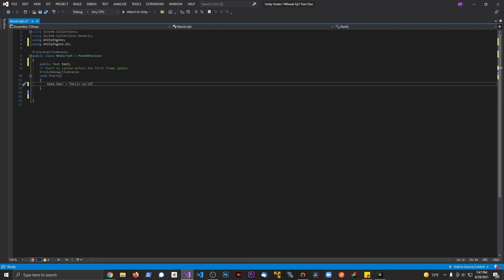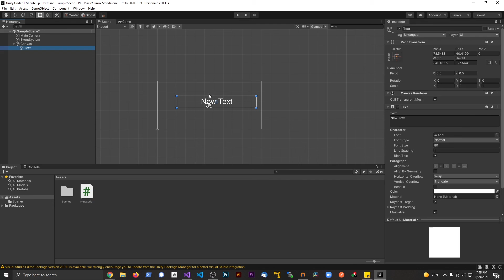How to Change Text UI In Unity via Script In Under a Minute! - ZDev-9 Unity Tutorials!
In this video I'll show you how to change the font color of text with a script.